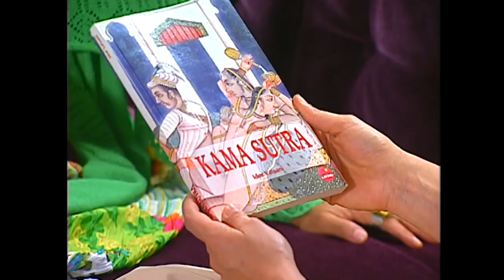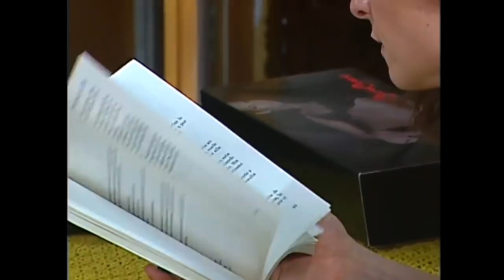El chat del amor | Cómplices - T1E45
Teleserie emitida por Televisión Nacional de Chile durante el primer semestre de 2006. La telenovela mezcla historias de amor y ambición, sueños truncos, afectos, encuentros y desencuentros. La tensión entre la verdad y la mentira es un elemento clave en el desarrollo de cada personaje. Cuenta la historia de un excéntrico millonario, hijo adoptivo de una pareja de norteamericanos, que está decidido a encontrar a su familia biológica chilena. En su búsqueda motiva a dos audaces y bellas estafadoras a elaborar a un gran golpe: crear una falsa familia para apoderarse de su fortuna. Hay millones de razones para ver esta teleserie.